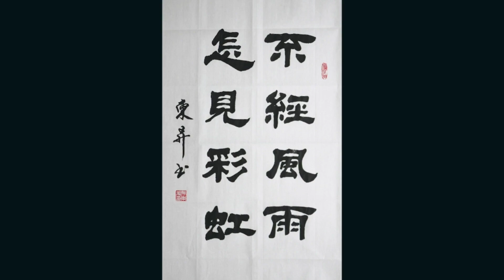에 좌절이 없는 사람이 있을까요? "폭풍없이 어떻게 무지개를 볼 수 있습니까".